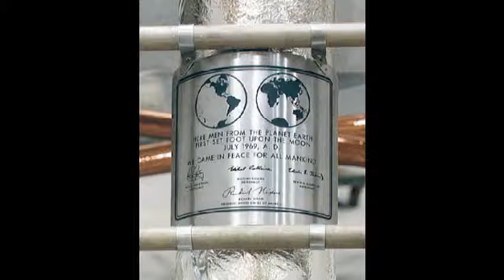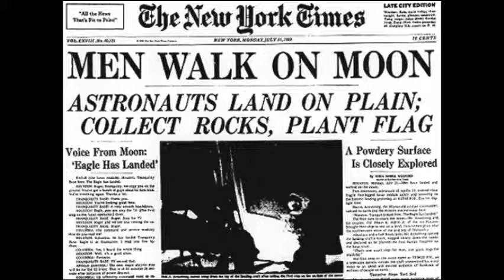We have a lift off!- 10min